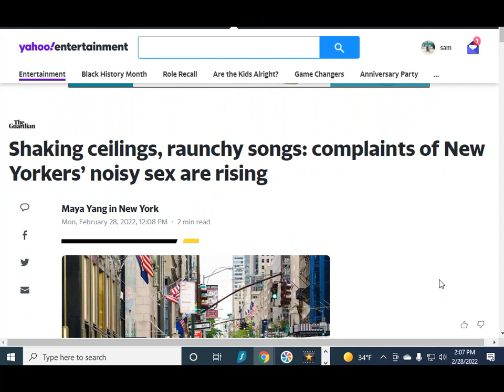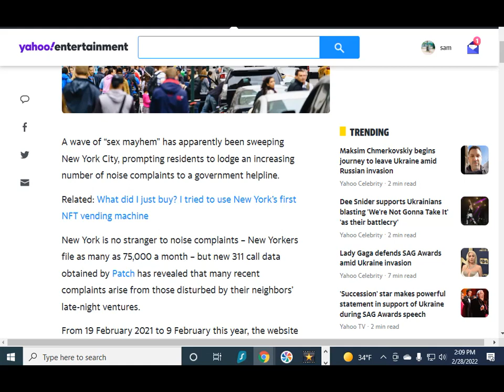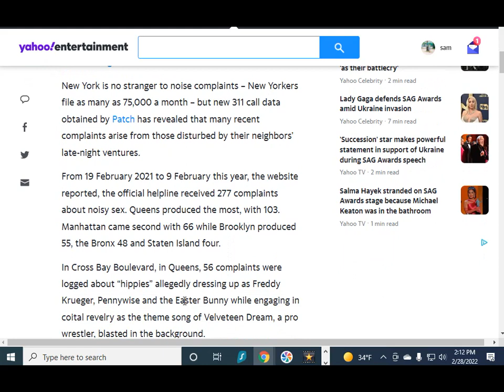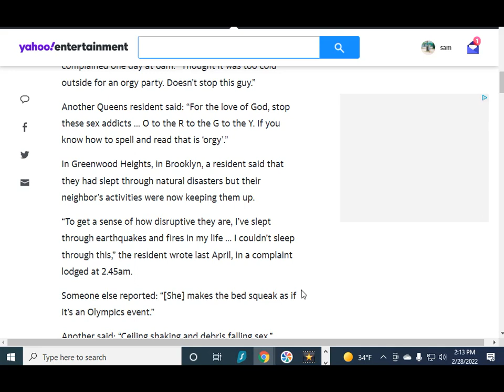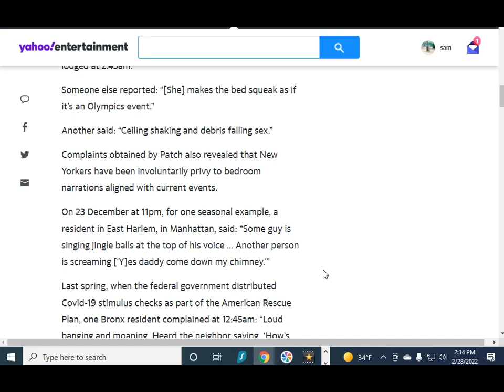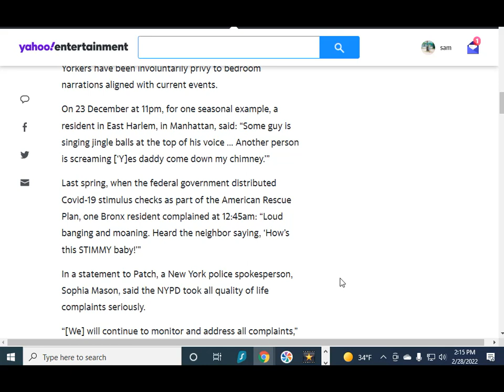NYC New Yorkers Making Too Much Noise During Sex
"From 19 February 2021 to 9 February this year, the website reported, the official helpline received 277 complaints about noisy sex. Queens produced the most, with 103. Manhattan came second with 66 while Brooklyn produced 55, the Bronx 48 and Staten Island four.

In Cross Bay Boulevard, in Queens, 56 complaints were logged about “hippies” allegedly dressing up as Freddy Krueger, Pennywise and the Easter Bunny while engaging in coital revelry as the theme song of Velveteen Dream, a pro wrestler, blasted in the background.

“They’re still here causing a sex mayhem,” a neighbor complained one day at 6am. “Thought it was too cold outside for an orgy party. Doesn’t stop this guy.”

Another Queens resident said: “For the love of God, stop these sex addicts … O to the R to the G to the Y. If you know how to spell and read that is ‘orgy’.”